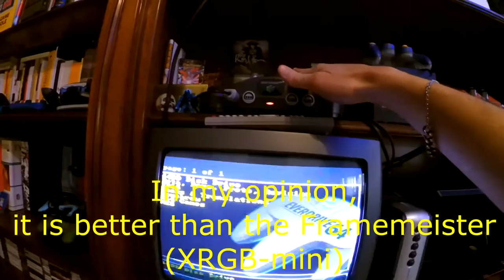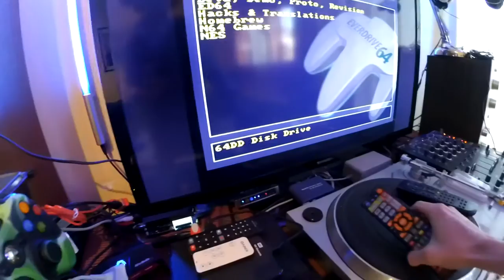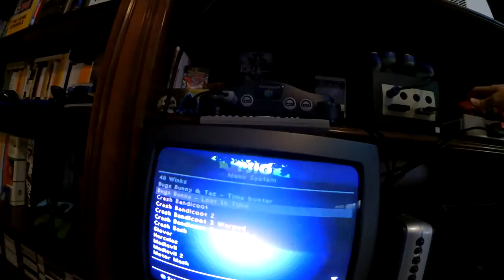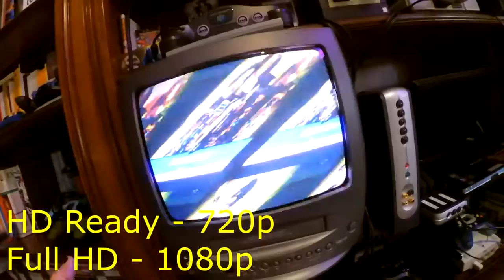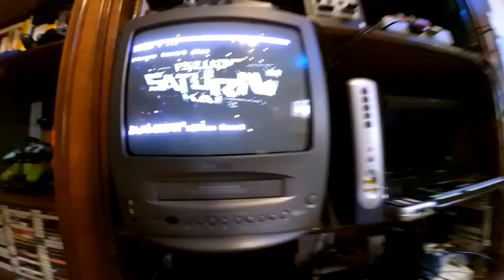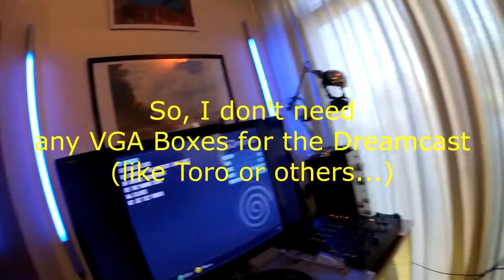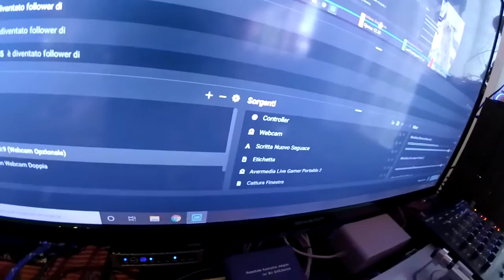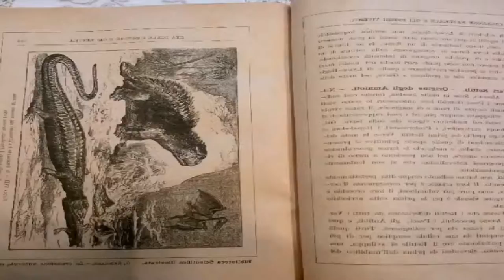My Retro Gaming Bunker - How to Capture & Stream your Consoles in 1080p (RGB, OSSC & mClassic)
ATTENTION! READ CAREFULLY!!!

I have 30 years worth of game consoles connected to four televisions in my Game Room: two are new HDTVs, one is a PC Monitor & the other an older tube CRT TV.
Here is how I connect them in detail and here are all the secrets that you can use on your YouTube channel or in your next video stream!
Are you planning on building a Game Room? Are you looking for suggestions on setup?
Demiurgo Del Depensamento, who has captured over 30 years worth of gameplay footage, walks you through the solutions he has discovered!

In this video I will show you a VERY EXPERT method with which you can get the best possible image quality out of your Retro Consoles and how to capture gameplay footage: with the use of this equipment your retro games are going to look the best. The video signal should get out of your Consoles, then it should get "upscaled" first by the OSSC and eventually enhanced and anti-aliased by the mClassic (Marseille Inc.) in 1080p resolution.
I like the way the OSSC handles 480i/576i more then the xrgb-mini does. You should use the bob mode (Line2x). If you have a Framemeister, I guess you had spent many and many hours trying to get the ideal picture, but eventually you were never able to get it. Instead, if you get the OSSC and you plug it in, within about 5 minutes you will be like: "WOW!.. why have I wasted so much of my time messing around with the Framemeister??" The OSSC just works right out of the box and there's just a simple required configuration. I think the Framemeister gives too soft images for some consoles like the PS2 and Original Xbox, it has overly complicated menus and if you want the scanlines to look right, it will be a major pain in the ass! Framemeister sucks for 480p and 480i/576i... tons of signal noises and ghosting issues with fast motion make the d-terminal/component port completely pointless... the RGB input is better... it actually looks pretty good. 240p on the RGB input looks great. Getting an OSSC, 480i/576i via RGB looks fantastic, NO annoying signal noises, and colors look better. Then, with the OSSC you don't even need to use component only for 480p content: as a matter of fact, OSSC supports 480p resolution using a video mode called RGsB. So, you can use RGsB with some consoles through its sync-on-green feature and you can even get 480p, 720p or 1080i through rgb scart.

This video is both in English (Subtitles​) and Italian (Speech​).
I congratulate the youtube channel My Life in Gaming for all its indepth reviews.

Equipment I Use:
-Scart Splitter (SB-3715: 1x4 SCART DISTRIBUTION AMPLIFIER)

-Marseille mClassic

-HDMI Switcher

-HDMI Splitter

-Xbox 360 Gears of War 3 Skin

-LKV7000 PSP 2000 PSP3000 To PC VGA Converter Box Full Screen Video Display

-Behringer DJX900USB Pro Mixer